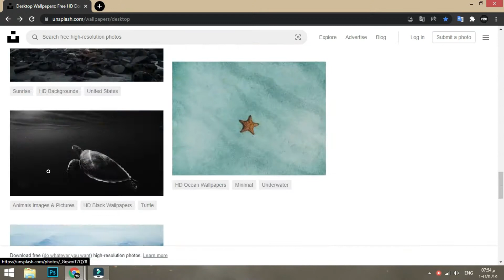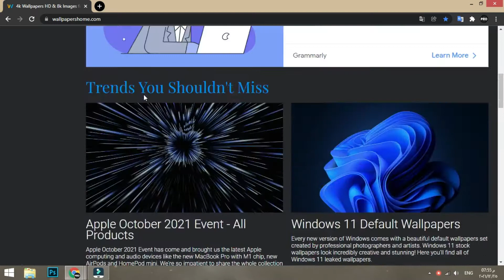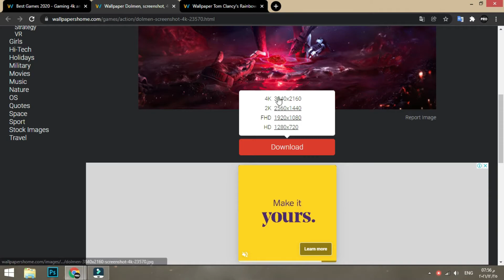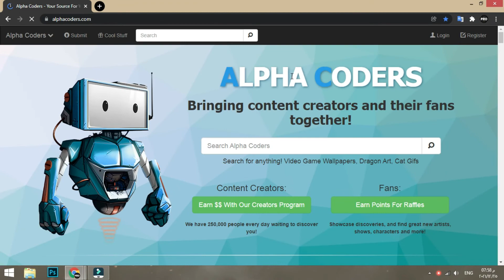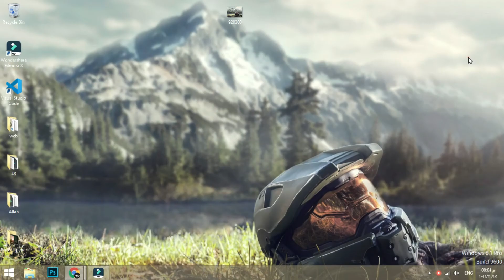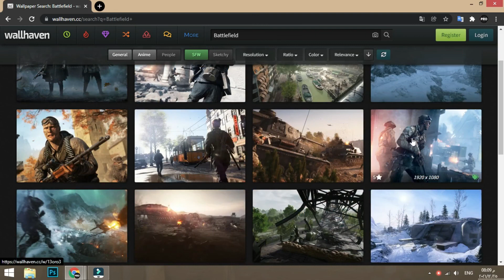افضل 5 مواقع تحميل خلفيات 4K للPC اعلي جودة | Top 5 Wallpaper Sites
افضل 5 مواقع تحميل خلفيات 4K للPC اعلي جودة | Top 5 Wallpaper S

[Link]
ـــــــــــــــــــــــــــــــــــــــــــــــــــــــــــــــــــــــــــــــــــــــــــــــــــــــــــــــــــــــــ
ـــــــــــــــــــــــــــــــــــــــــــــــــــــــــــــــــــــــــــــــــــــــــــــــــــــــــــــــــــــــــ

Download Wallpaper For Pc
Best Website For Wallpaper
افضل مواقع تحميل خلفيات
افضل مواقع تحميل خلفيات جودة عالية
خلفيات 4K
4K Wallpaper
background